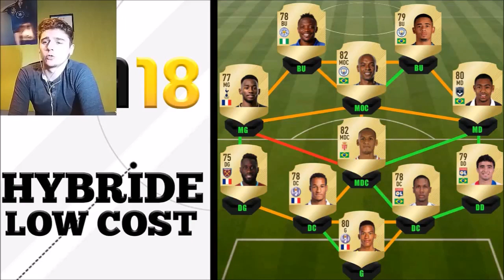FUT 18 : PRESENTATION PREMIÈRE EQUIPE HYBRIDE BPL + LIGUE 1 !! FIFA 18 ULTIMATE TEAM SQUAD BUILDER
Présentation de ma première équipe hybride sur fifa 18 ultimate team. Equipe low cost pour bien commencer! Hybride bpl et ligue 1 compétitive pour pas cher sur fut 18.
Bon visionnage :)